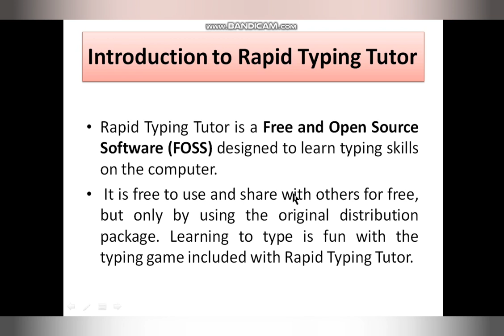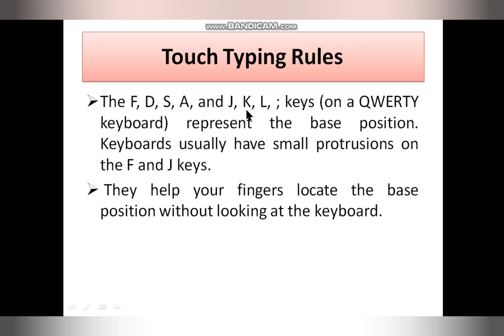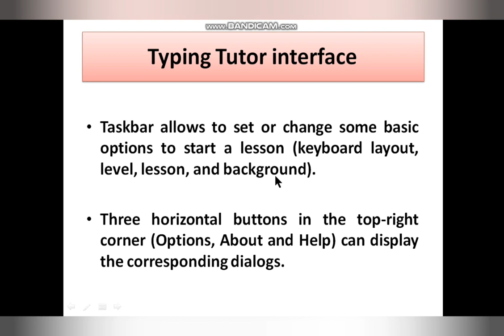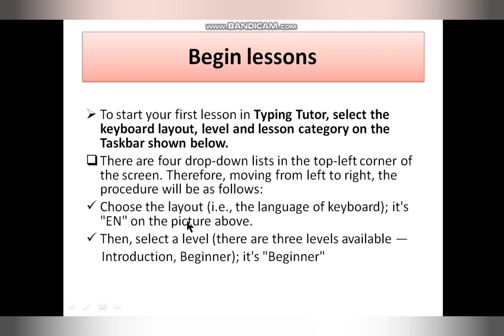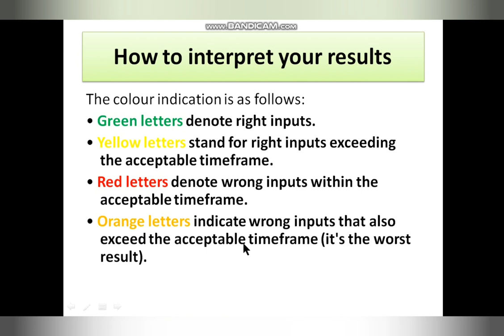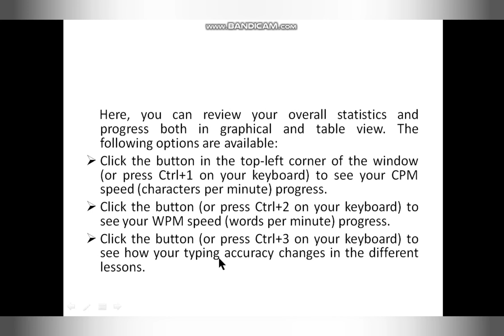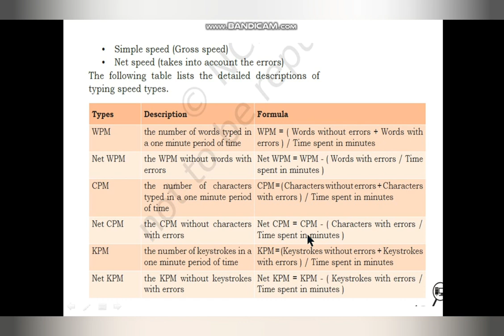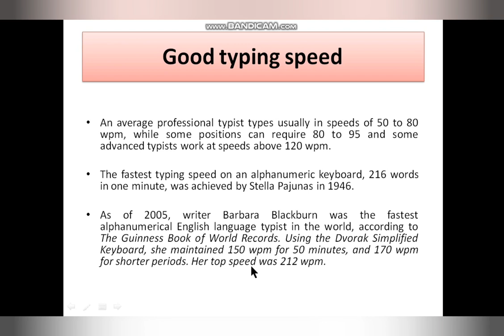Class 9th | Data Entry and Keyboarding Skills | Unit 2(Part 4) | IT/ITeS (402)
This video is all about Typing Software - Rapid Typing Tutor